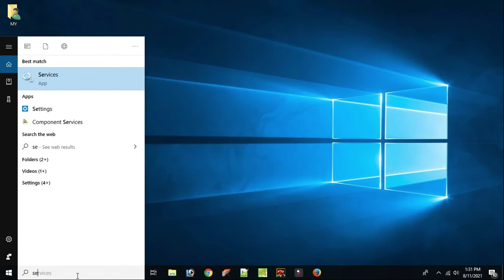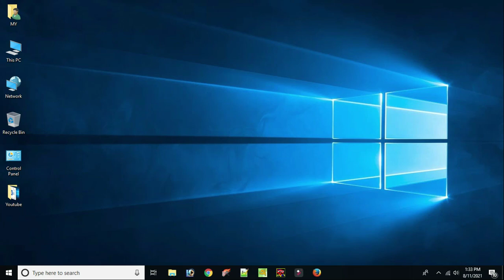How to Disable Windows Automatic Updates on Windows 10 Permanently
Sanimtunes

2- লাইক করুন।
3- কমেন্ট করুন।
4- শেয়ার করুন
Sanimtunes